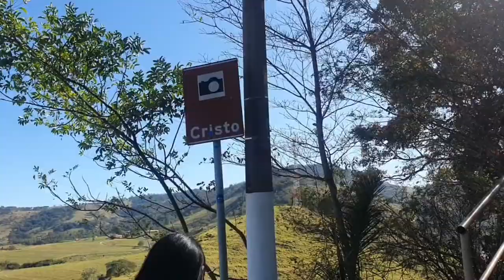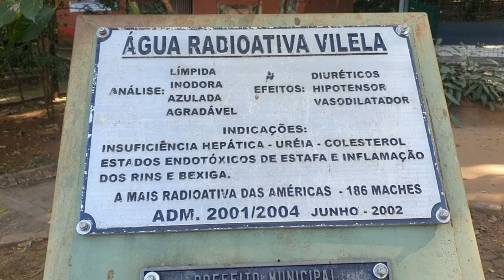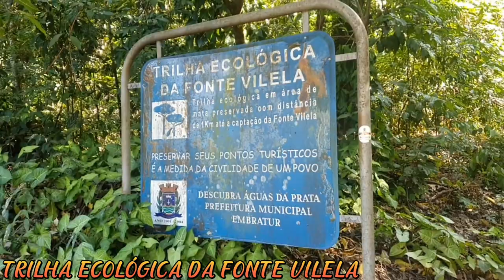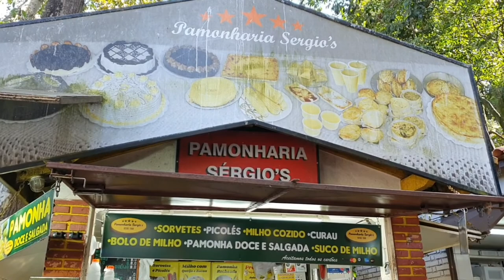Um dia em Águas da Prata - 2022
Falaaaa Galeraaaaa...

Mais um vídeo aqui no CANAL405.

E neste vídeo visitamos a cidade de Águas da Prata - SP, uma cidade linda na divisa de São Paulo com Minas Gerais, 30km de Poços de Caldas-Mg.

Uma cidade conhecida por suas diversas cachoeiras, ao todo 58... E várias fontes espalhadas pela cidade.